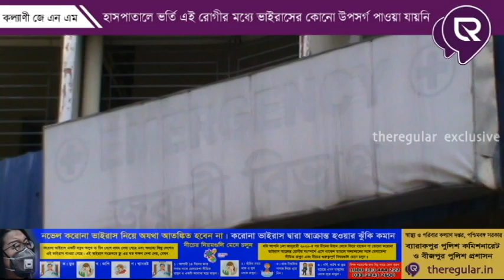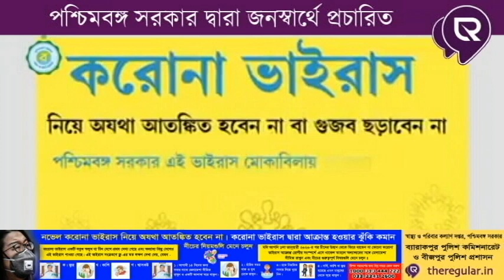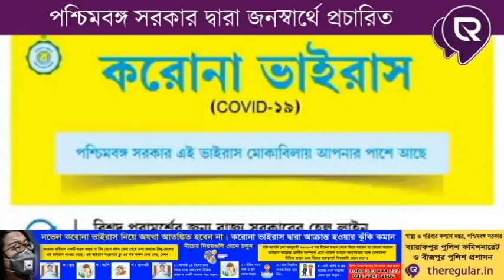Kalyani JNM Hospital Super Dr. Avijit Mukherjee Spech about Corona